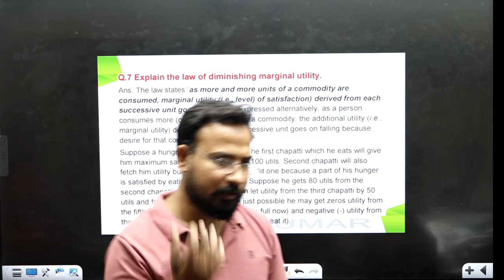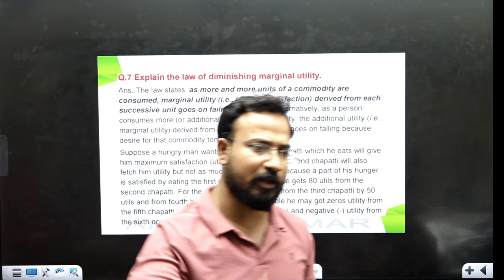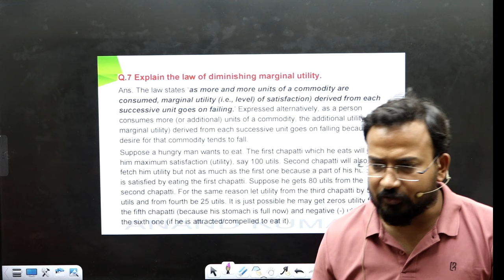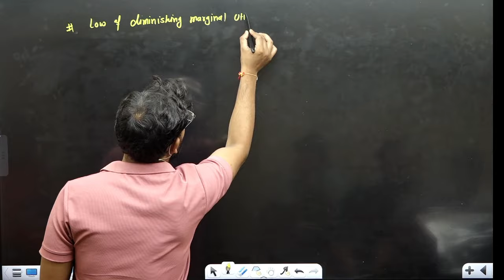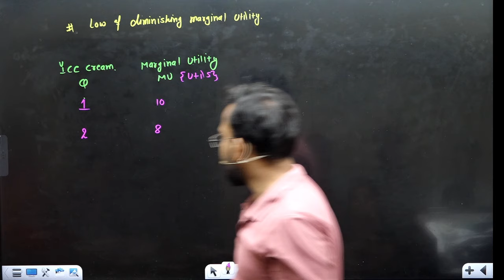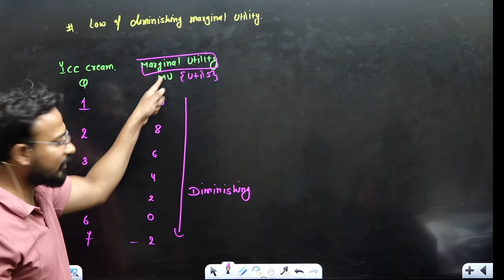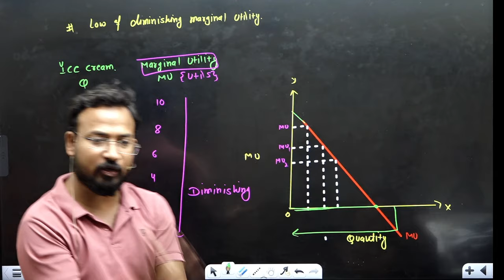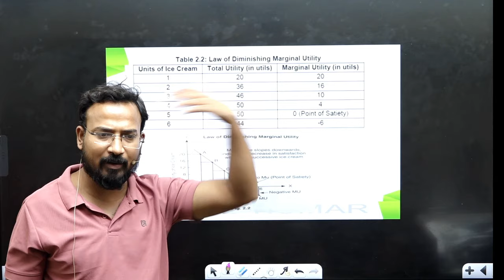Low of diminishing marginal utility | Part 3 | Business Economics for bcom | By Anand sir